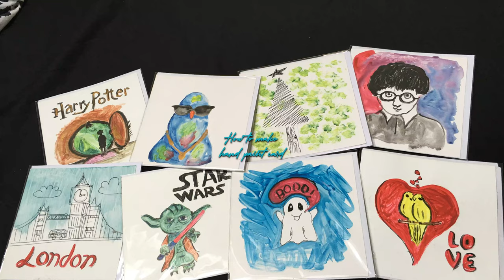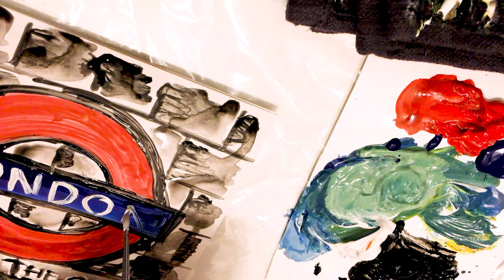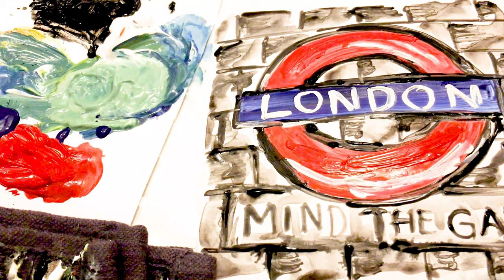AMY WINEHOUSE HOW TO MAKE HAND PAINTED CARD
How to make hand paint card  II

How to make hand paint card  ?  Hand painting card bespoke
acrylic painting
oil painting
watercolor painting
Art work